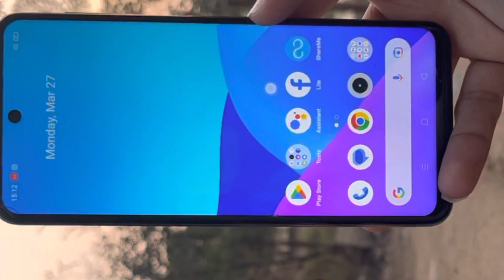realme narzo n55 camera test|| 64 mp camera quality test realme narzo n55